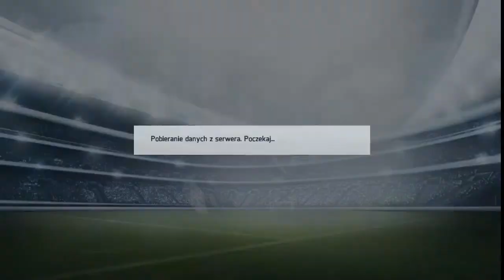Fifa 14 - Kariera zawodnika #14